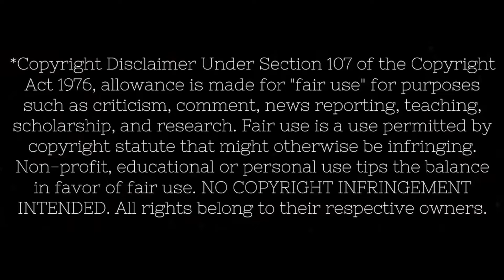Bruno Mars, Anderson Paak, Silk Sonic Fly As Me Reaction